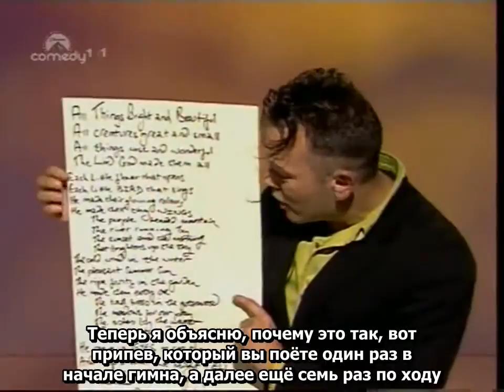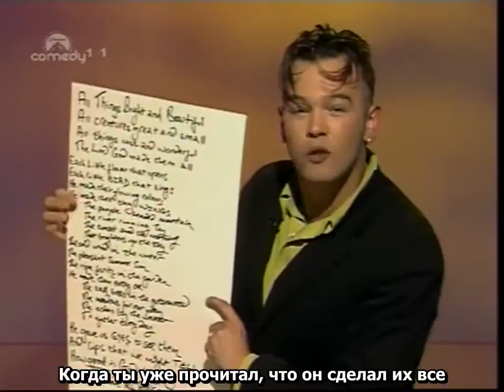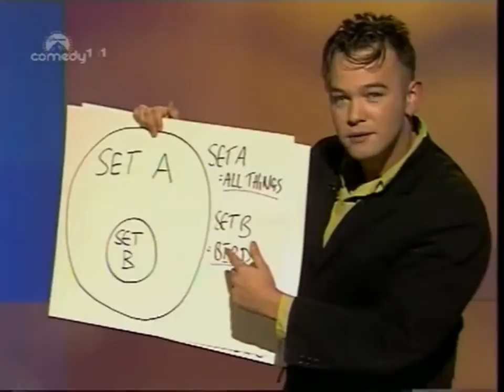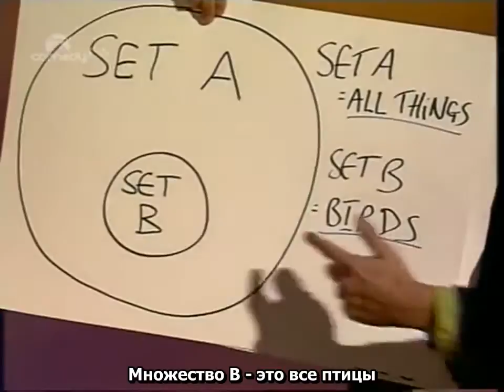Stewart Lee about "All things Bright And Beautiful" (Before they were famous) по-русски